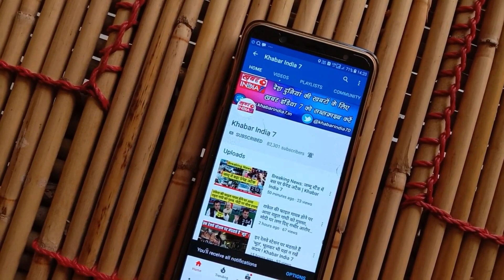भूपेंद्र यादव की शानदार स्पीच सुनकर भड़के गए कांग्रेस नेता आनंद शर्मा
भूपेंद्र यादव की शानदार स्पीच सुनकर भड़के गए कांग्रेस नेता आनंद शर्मा |  watch out the news and full video